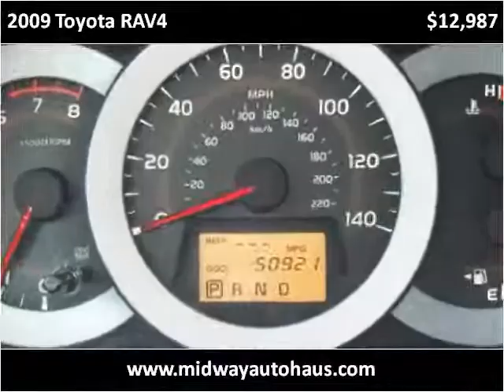2009 Toyota RAV4 Used Cars Bridgeview IL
This 2009 Toyota RAV4 is available from Midway Autohaus.